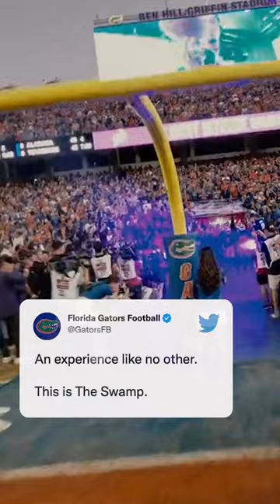Straight out of a movie 🎥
(via @floridagators)